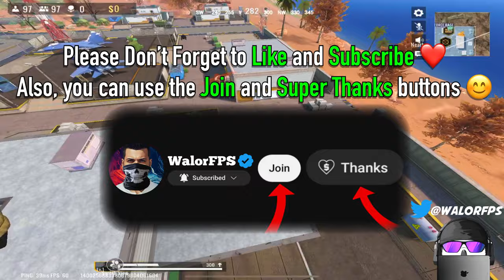NEW LEGENDARY SKIN "BUTTERFLY KNIFE" | Blood Strike Solo Ranked Gameplay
Blood Strike New Legendary Skin "Butterfly Knife" and Solo Ranked Gameplay!

Hello everyone.
I'm Berkan "WalorFPS" Erol and Blood Strike Content Creator.

✂️ Editing Program: LumaFusion